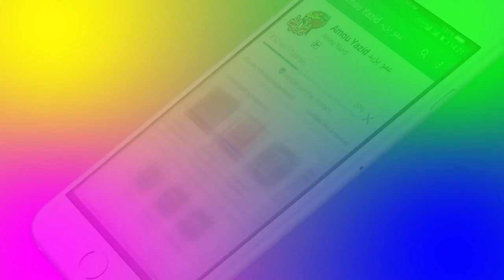BA Maa Amou Yazid S04 EP27 du 26 février 2019 اعلان مع عمو يزيد الموسم 04 الحلقة 27 ليوم 26 فبراير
Annonce Maa Amou Yazid saison 04 EP27 du 26 février 2019
 اعلان حصة مع عمو يزيد الموسم 04 الحلقة 27 ليوم 26 فبراير 2019